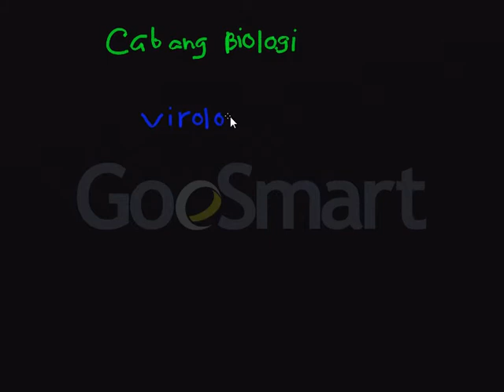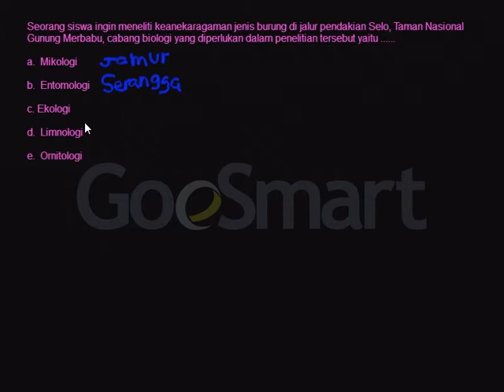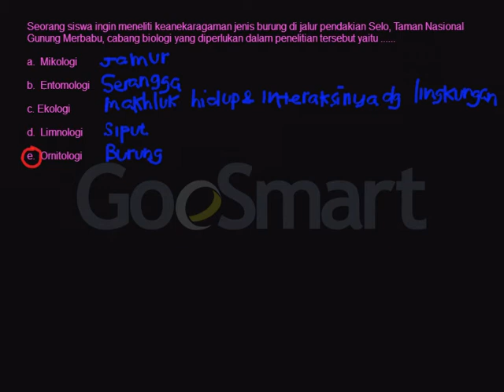Cabang Biologi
Cabang Biologi. Untuk mengetahui materi pembelajaran lainnya anda bisa kunjungi kami di